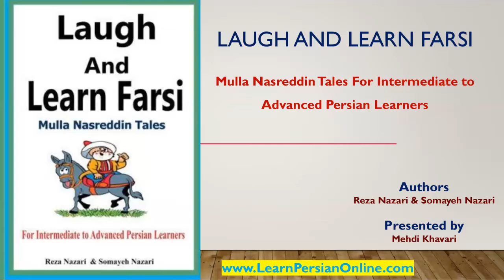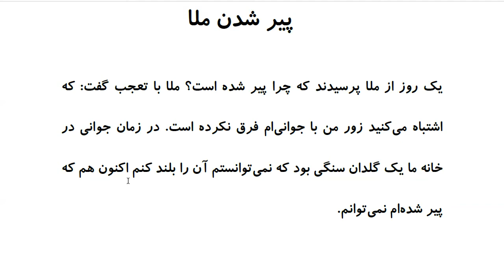Laugh and Learn Farsi: Mulla Nasreddin Tales - پیر شدن ملا